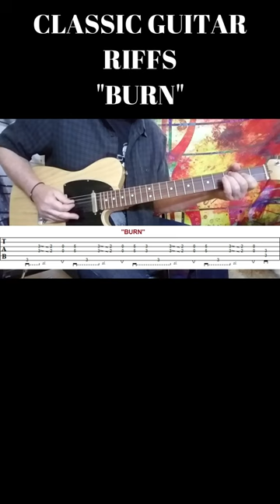CLASSIC GUITAR RIFFS - Ritchie Blackmore "BURN"